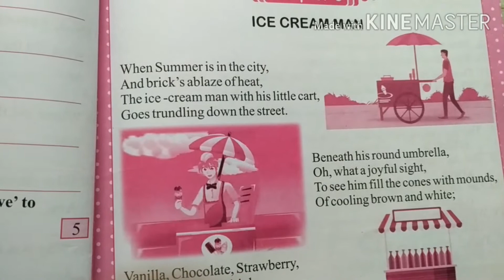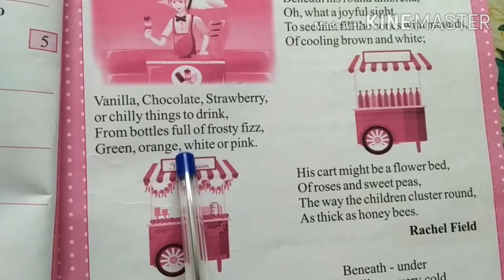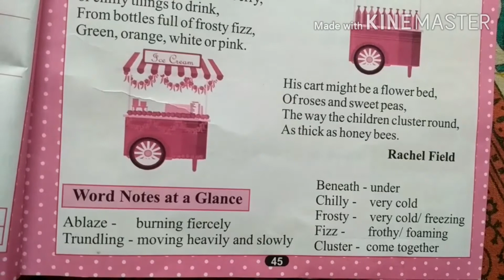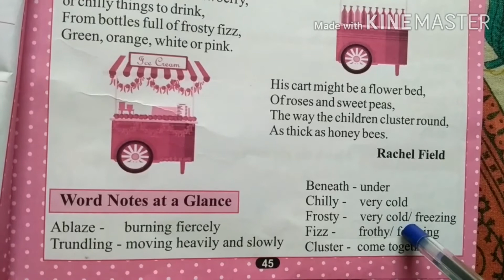omgv, class-4, English, Ice cream man(day-2)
Class-4
Subject-English
Topic-Ice cream man
Publication-kalyani